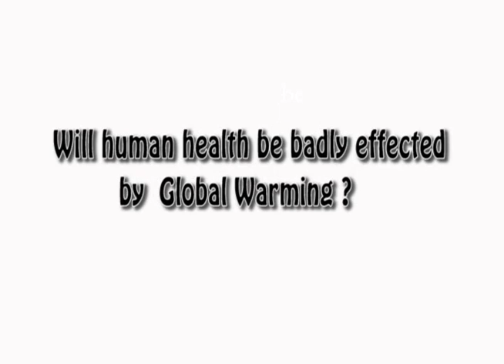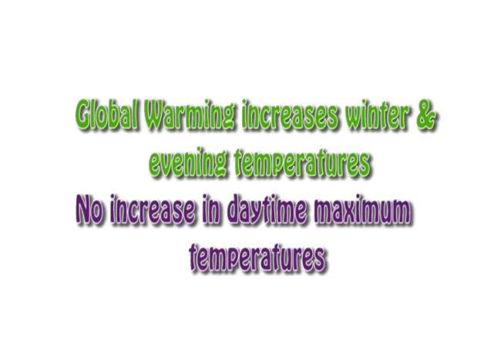Will human health suffer with Global Warming?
Medical Practictioner Dr John Dale Dunn explains what will happen to humans whenever the planet warms